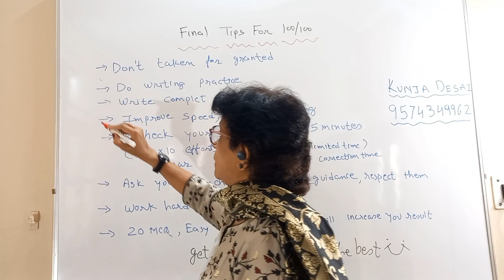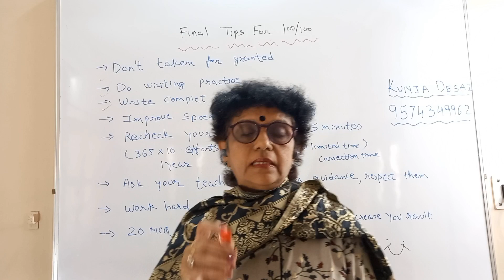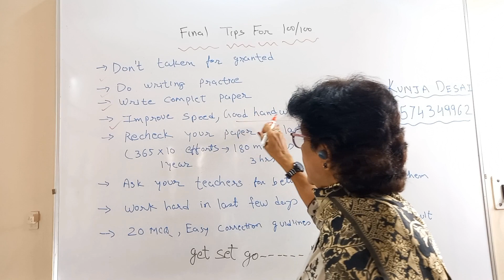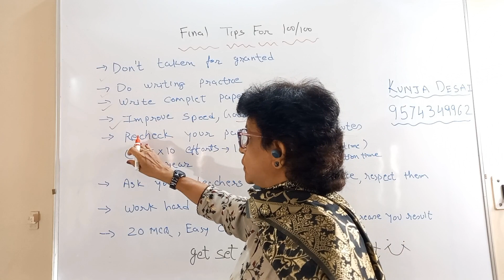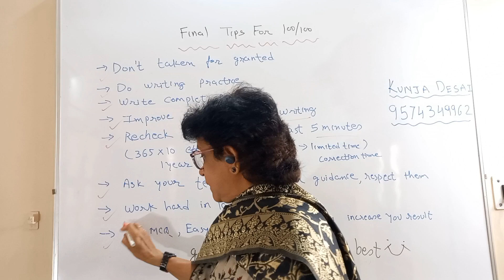Final tips to score maximum for excellent result 💯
what not to do and what to do during 180 minutes of Final exam to achieve excellence. 👍